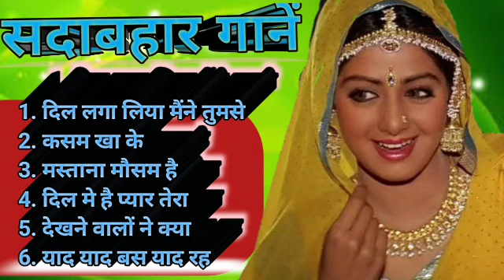90's old song | सदाबहार गानें | पुराने गाने | old bollywood gane | sadabahar song purane gane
Hindi Gana🌹Sadabahar Song 💖हिंदी गाने 💔Purane Gane Mp3 💕Filmi Gaane अल्का याग्निक कुमार सानू

Hindi Gana🌹Sadabahar Song 💖हिंदी गाने 💔Purane Gane Mp3 💕Filmi Gaane अल्का याग्निक कुमार सानू गीत, Hindi Gana🌹Sadabahar Song 💖हिंदी गाने 💔Purane Gane Mp3 💕Filmi Gaane अल्का याग्निक कुमार सानू गीत Hindi Gana🌹Sadabahar Song 💖हिंदी गाने 💔Purane Gane Mp3 💕Filmi Gaane अल्का याग्निक कुमार सानू गीत Hindi Gana🌹Sadabahar Song 💖हिंदी गाने 💔Purane Gane Mp3 💕Filmi Gaane अल्का याग्निक कुमार सानू गीत Hindi_Sad_Songs​ Hindi_Romantic_Songs​ 80s70s90s_सदाबहार_पुराने_गाने​ Krpaya mujhe saport karen 1 laik 💝💝 More Video On My Channel: Aapaka bahut bahut dhanyavaad नमस्कार दोस्तों मेरे चैनल पर अपका स्वागत हैं, सदाबहार और पुराने गाने सुनने के लिए चैनल को सब्सक्राइब जरुर करें और वीडीयो को लाइक करें हमारे चैनल पर आपको सदाबहार पुराने गाने और सुपरहिट सॉन्ग उपलब्ध हैं वीडीयो को लाइक और शेयर अवश्य करें धन्यवाद. Evergreen Hit Songs || 80s 70s 90s_सदाबहार_पुराने_गाने_💔💖💘|| OLD IS GOLD Hindi_Sad_Songs_-_प्यार_में_बेवफाई_का_सबसे__दर्द_भरा_गीत_l_हिंदी_दर्द_भरे_गीत_l_90s_Evergreen_Songs Hindi_Romantic_Songs : सदाबहार पुराने गाने || प्यार_में_बेवफाई_का_सबसे_दर्द_भरा_गीत || 90's_Hits 🙏🙏 हनुमान चालीसा _बजरंग बली के हिंदी भजन_Hanuman Bhajans_Hanuman chalisa दिल को छू जाने वाले गीत, जूकबॉक्स Mp3, सदाबहार ओल्ड गाने, supar hit sad song, Hindi Bollywood song, All Bollywood song, very sad song, हिंदी बॉलिवूड सॉन्ग, 90s evergreen song, कुमार सानू अलका याग्निक उदीत गीत,मेरे दिल को छूआ भारतीय Hindi sad song superhit, Kumar Sanu Alka Yagnik Udit Narayan sad song, प्यार में बेवफाई दर्द भरा गीत, evergreen hit, ,bestof bollywood old sad hindi song, udit narayan, alka yagnik, old hindi song, 90s love song, hindi love song, kumar sanu song, evergreen romantic song,hindi sad song, 90s sad song. अलका याग्निक उदित नारायण, अलका याग्निक सॉन्ग, अलका याग्निक, कुमार सानू, अलका याग्निक सॉन्ग, अलका याग्निक, सोनु निगम के गाने, अलका याग्निक भजन, अलका याग्निक उदित नारायण, अलका याग्निक गाने के वीडिओ, अलका याग्निक का गाना, अलका याग्निक वीडिओ सॉन्ग, अलका याग्निक aur kya, अलका याग्निक ab tumhare hawale watan, अलका याग्निक aa jaana aa jaana, अलका याग्निक aakhiyaan milaoon kabhi from raja, अलका याग्निक age, अलका याग्निक bhangda paale, अलका याग्निक Chand ke paar chalo, अलका याग्निक Chunri, अलका याग्निक tum dil ki dhadkan mein, अलका याग्निक tum dil ki dhadkan mein_duet, अलका याग्निक tere mere pyar mein, अलका याग्निक tujhko hi dulhan banaunga, अलका याग्निक thare vaste re dhola, अलका याग्निक tune mujhko, अलका याग्निक ye silsila hai pyar ka, अलका याग्निक zindagi main tujhi pe lutaunga, अलका याग्निक zara dekh mera deewanapan, अलका याग्निक yeh neeli peeli chudiyan, अलका याग्निक yeh jeevan jitni baar mile, अलका याग्निक tujhe yaad na meri aaye, अलका याग्निक wadiye ishq se, अलका याग्निक 2019, अलका याग्निक सॉन्ग 2019, अलका याग्निक सॉन्ग 2020 अलका याग्निक kabhi bhula kabhi yaad kiya, अलका याग्निक ladki badi anjani hai, अलका याग्निक mp3 सॉन्ग, अलका याग्निक mp3 डीजे, कुमार सानू अलका याग्निक mp3, सोनू निगम अलका याग्निक mp3 सॉन्ग, उदित नारायण अलका याग्निक mp3 सॉन्ग, उदित नारायण अलका याग्निक mp3 गाने, कुमार सानू उदित नारायण अलका याग्निक mp3 गीत, मोहम्मद अजीज अलका याग्निक mp3, मोहम्मद अजीज अलका याग्निक mp3 गाने, अलका याग्निक nadeem- sharvan के गाने, अलका याग्निक o jaana, अलका याग्निक o rey chhori, अलका याग्निक pyar krte hai (jhankar) अलका याग्निक pyar humein pyar tum Thanks for Watching Please Subscribe The Channel For Listening Old SuperHit Sad Song..🙏🙏💞💞💞